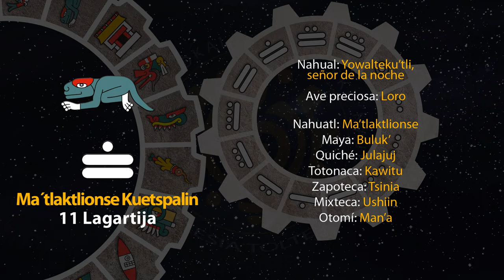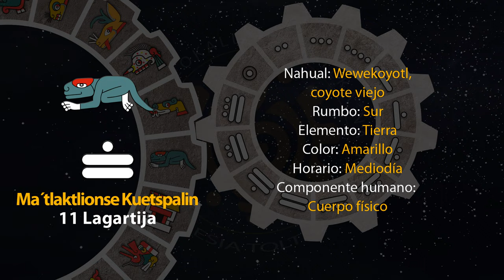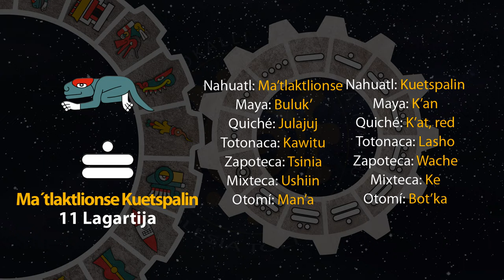El tonal de hoy es "11 Lagartija - Ma´tlaktlionse Kuetspalin" 01/05/24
11 de Weitosostli
Año 8 Ocelote
50 del 19 Atado
5146 del Quinto Sol

1 de mayo de 2024.